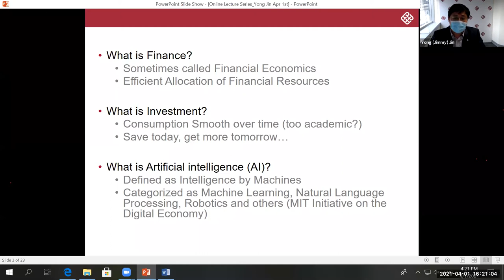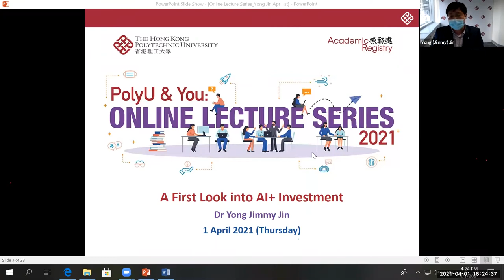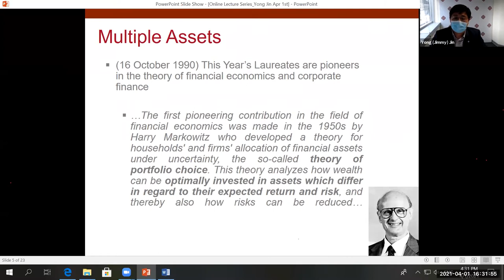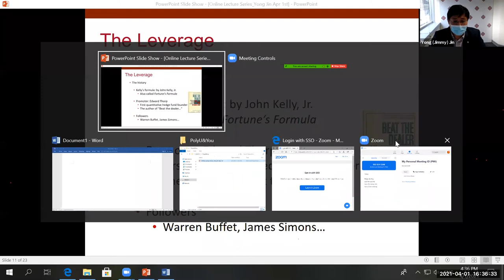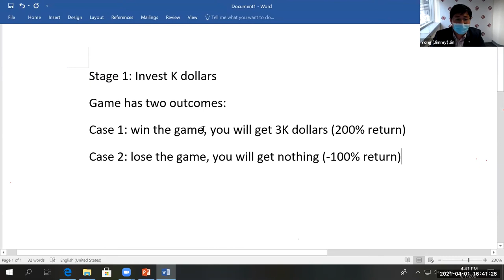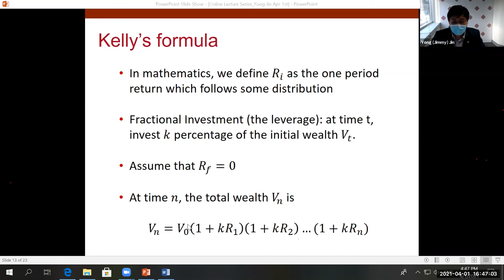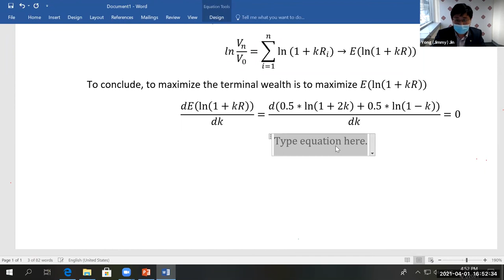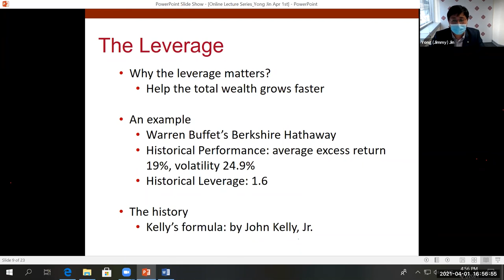A First Look into AI+ Investment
Speaker: Dr Yong Jimmy Jin, School of Accounting and Finance
Language: English